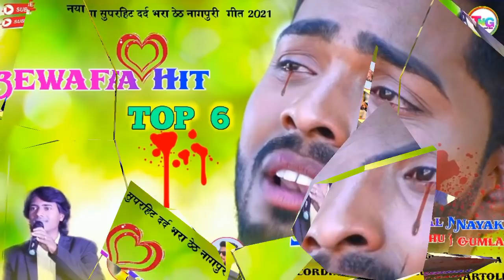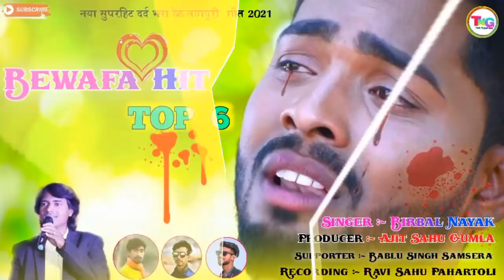Singer birbal nayak || नया सुपरहिट दर्द भरा ठेठ नागपुरी गीत || Bewafa Hit Top Song 2021 !!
☆ABOUT THIS VIDEO SONG
नया सुपरहिट ठेठ नागपुरी गीत 2021 || सिंगर बीरबल नायक !!

Audio Cast :
☆गीत :- BEWAFA HIT TOP 6
☆SINGER :- BIRBAL NAYAK
☆PRODUCER :- DJ AJIT GUMLA {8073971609}
☆RECORDING :- RAVI SAHU PAHARTOLI

Video Cast:
☆ARTIST :-
☆CAMERA :-
☆DIRECTOR :-
☆EDITOR :- DJ AJIT GUMLA
☆MUSIC LEBEL :- THETH NAGPURI GEET

☆COMPANY BRAND :- THETH NAGPURI GEET
☆MANAGE BY :-
☆CO MANAGER :-

जोहार,
हमारे यूट्यूब चैनल"ठेठ नागपुरी गीत" में आपका स्वागत है! हमारे चैनल में ठेठ नागपुरी गीत और वीडियो अपलोड किये जाते है! और बेल आईकॉन को दबाएं और नोटिफिकेशन ऑन करें ताकि हम जब भी कोई नया गाना वीडियो अपलोड करें! सबसे पहले आपको नोटिफिकेशन द्वारा आपको सूचना मिल जाए! 🙏धन्यवाद🙏

           🔥THETH NAGPURI GEET🔥

☆सुचना
हमारे चैनल के विडियो एवं अॉडियो से छेड़छाड़ या YouTube पर Re-upload ना करें।